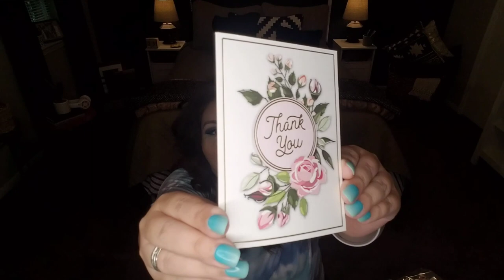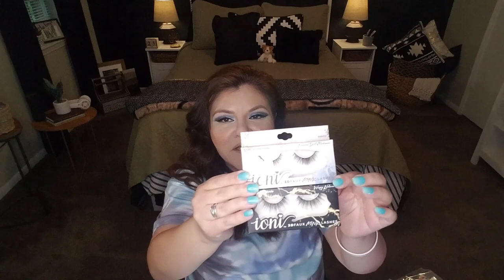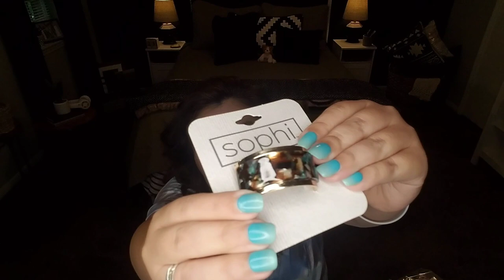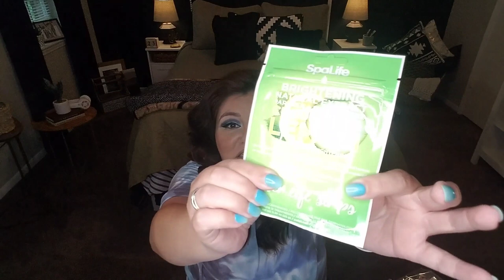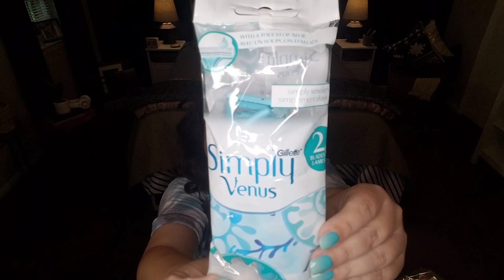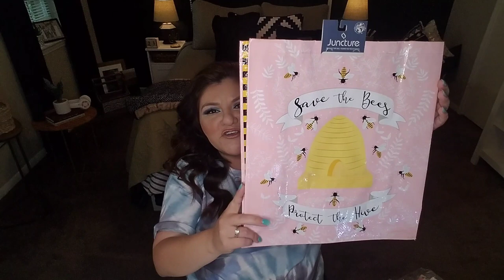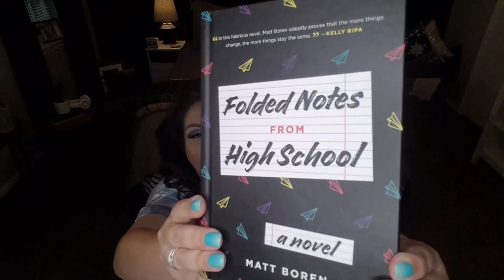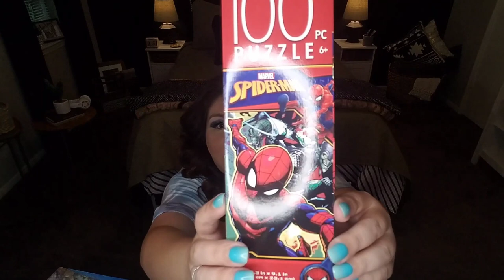((NEW & LARGE)) DOLLAR TREE UN🐝LIEVABLE HAUL 04/23/2021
It hasn't ceased to amaze me what treasures can be found at Dollar Tree each week.  From beauty products to home decor, they have it all.  I can't help myself from returning again and again and sharing it with you.

This haul's finds include brand name products, gorgeous beauty products, cute tumblers, scarves, stuff for your kiddos, craft supplies and so much more.

All products shown in this haul were purchased at Dollar Tree.